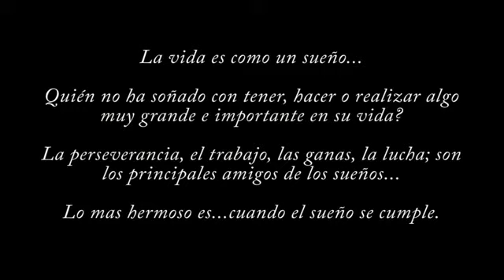Visa para un sueño (Un show musical inesperado y sorprendente)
Un show musical inesperado que sorprenderá a su publico.

Se trata de una producción en la que se involucran un operario, un vigilante y dos empleadas de servicios generales que trabajan en un centro comercial, quienes irrumpen en un evento y participan del mismo mientras llegan las personas del show que se tiene programado.

Cada uno de ellos empieza a cantar de forma magistral interpretando temas de la ópera Carmen como el Toreador y la Habanera, de jazz con el tema Summertime. De igual forma  los asistentes disfrutarán temas como New York New York, Recuérdame en el género de la salsa y hasta ranchera con Me nace del corazón y Amor de los dos.
Estos personajes tienen el sueño de ser famosos cantantes y a pesar de ser trabajadores modestos, sus fantasías son más grandes y aparecen al final vestidos de esmoquin y traje de luces cantando en una forma sensacional.